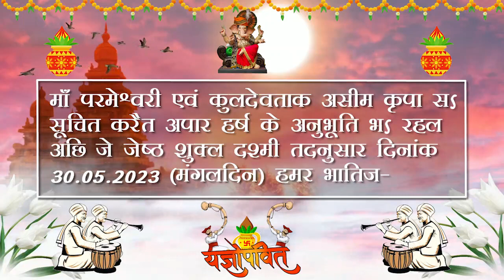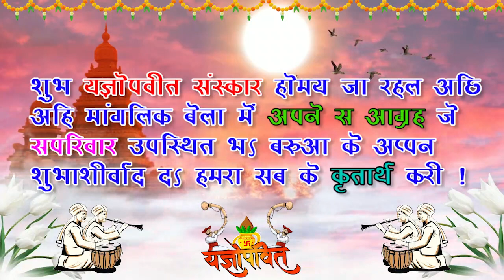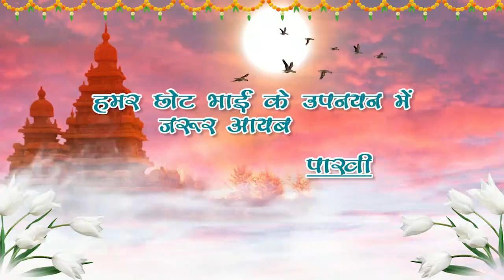UPNAYAN INVITATION | WHATSAPP UPNAYAN INVITATION | THREAD CEREMONY INVITATION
Capturing great video footage is only the beginning of the process in Producing an effective web marketing video. The next step is to edit the video so that it looks amazing, sounds great, and ultimately has a professional feel. At Shree Laxmi Productions, our team of experienced video editors create a professional product using Adobe Creative Suite, Final Cut Pro & Filmora. We edit all types of video projects, both short and long form content. We also provide audio editing services for various Projects